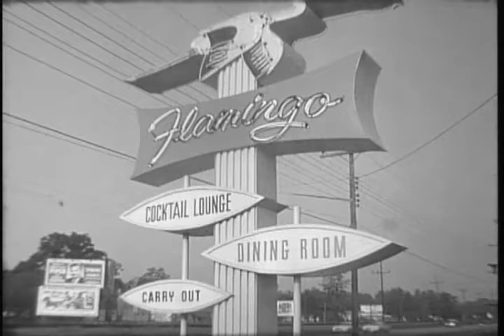Flamingo restaurant and lounge break-in investigation, 1968-06-02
Silent film.; An investigator assesses the damage done to a safe located inside of the restaurant.